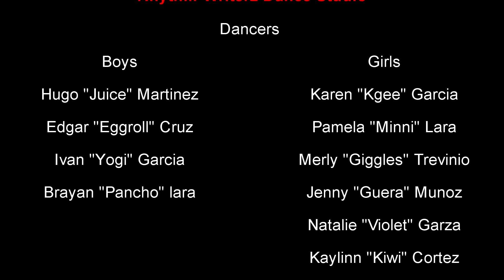Omarion - Post to Be Choreography | Rhythm Writerz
RHYTHM WRITERZ DANCE STUDIO

Post to be choreography by: Jesus "Conejo" Gonzalez @popinconejo

DANCERS:
Hugo "Juice" Martinez -@juicemrtz
Edgar "Eggroll" Cruz - @cruzzing_
Ivan "Yogi" Garcia - @ivaannnn_
Brayan "Pancho" Lara - @Brayan_c_r.i.p
Karen "K-Gee" Garcia - @kaareengee
Pamela "Minni" Lara - @esa.bicha
Merly "Giggles" Trevinio - @merly_lizz
Natalie "Violet" Garza - @natviolet_
Jenny "Guera" Munoz - @_jennyymunoz
Kaylinn "Kiwi" Cortez - @kaylinncortez